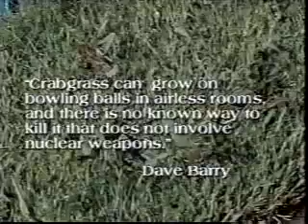1996 WNEO/WEAO Legal ID and A Jerry Baker Gardening Special: Lawn Problems Intro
Preceded by the last few seconds of a pledge drive intermission.